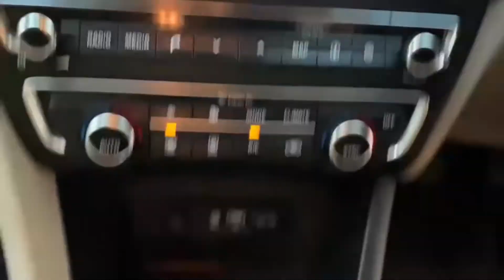2017 Kia Optima